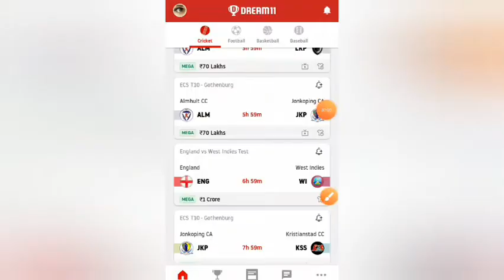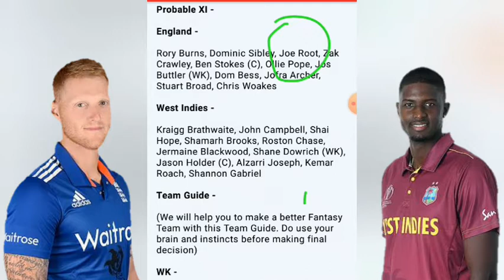Eng vs Wi | 2nd Test Match | Dream11Prediction in Tamil | Full Analysis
🔥PRIMECAPTAIN (₹50 BONUS)
Refer Code - FCA123 (Note: Must use to get 50 rs bonus.)